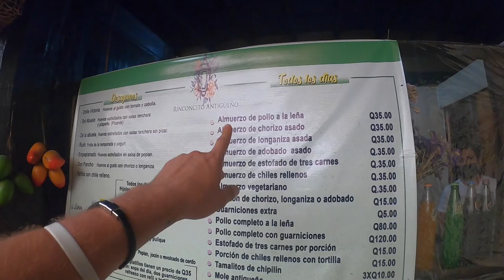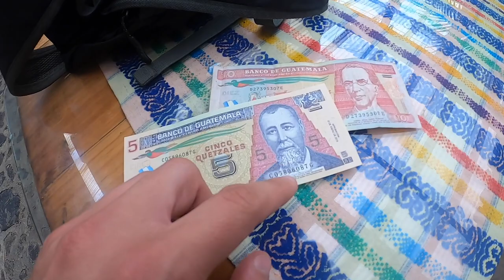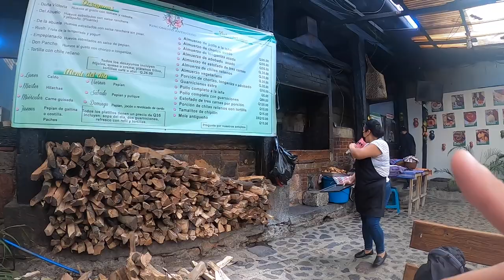Best Place to Eat in Antigua,Guatemala!!🇬🇹(Cheap+Delicious)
This is the best restaurant to eat in Antigua/Guatemala! Especially on the day after the volcano hike, when you desperately need to fill your body with healthy proteins and delicious carbohydrates!
In this place I found so many different meal deals in great prices for the quality of the food you're buying!!
Today I'm struggling to even walk properly, my body is in full  pain and my energy levels are  below my personal usual standards. However, I'm happy to share with you  this restaurant in Antigua because they have  such a great variety of fresh traditional plates that everyone is gonna enjoy for sure!!

Today is a Rest- Day for me so.